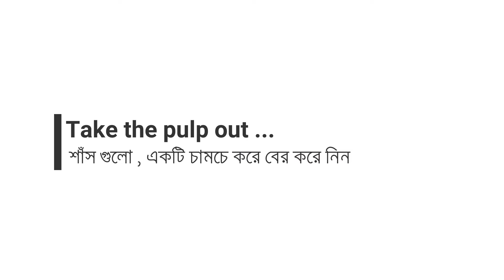Aam Panna Recipe / Aam ka Panna / Aam Panna / Raw Mango Drink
Recipe:  Aam Panna Recipe / Aam ka Panna / Aam Panna / आम का पना  / আম পান্না / Aam Jhora / Kairi Panha / New 2020

Introduction (সূচনা):

Today I will make a healthy summer drinks আম পান্না / Aam Panna / Aam Panna recipe / Aam Panna Juice / आम का पना   “for you.

Summers mean mangoes and Aam panna is a must drinks during this hot summer days. This Aam Panna is a North / West Indian traditional and most popular summer drinks made with raw green mangoes. Aam panna is very easy to prepare at home with green raw mangoes, mint, sugar and few spices …
This refreshing beverage drink recipe is known for its body cooling properties.
Aam Panna or mango Panna is a Natural summer drink that contains lots of Minerals and Vitamins so basically its good for health.
This Aam panna is also known as Mango Panna , आम का पना , Green Mango Panha, कैरी का पना, kairi panha recipe, mango panna drink or  aam jhora etc.

Green Mangoes / Amm is very easily available in summer days. So, all of us can make this drinks আম পান্না  / Aam Panna / Aam Panna recipe / Aam Panna Juice / आम का पना   at our home and take it to beat this hot summer heat and cool down your body.
So, Friends, please watch my video till the end, hope you will like this and you will make it at your home for your own health.
Please watch this video till the end and let me know your feedback.
Your support will encourage me to bring more new recipe to you …

Ingredients:
1. Green Mangoes
2. Mint Leaf
3. Sugar
4. Table salt
5. Black Salt
6. Roasted cumin seed dust
7. Black Peeper dust
8. Soaked fennel
9. Ice cube
10. Red chili powder (optional)
11. Lemon (optional)

Preparation Procedure / Cooking methods / How to make at home:
It a very simple procedure. Please watch my video to know it …

Course: Summer Drink / Health Drink
Cuisine: North / West Indian drinks
Preparation Time for: 25 min
Serve with: Ice, Lime & Mint

So, friends, please watch this video till the end and let me know your feedback.